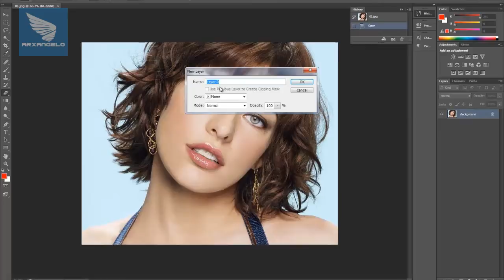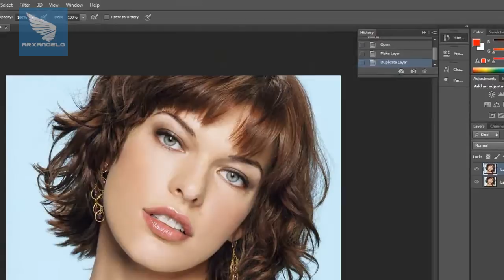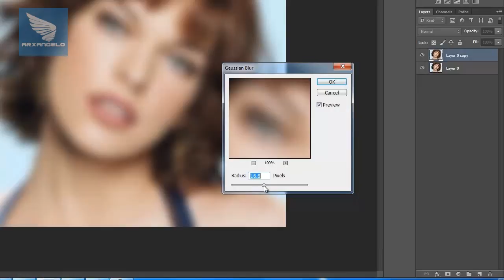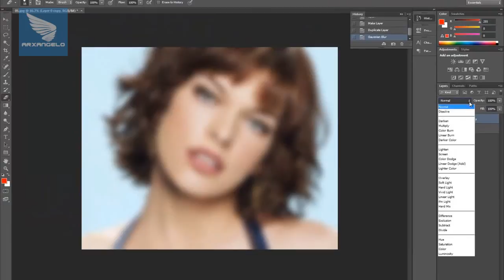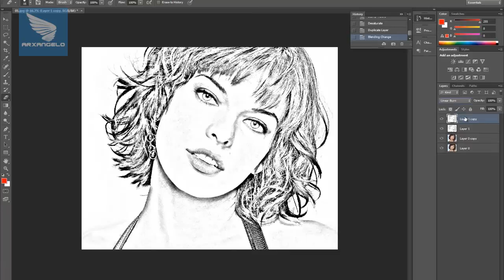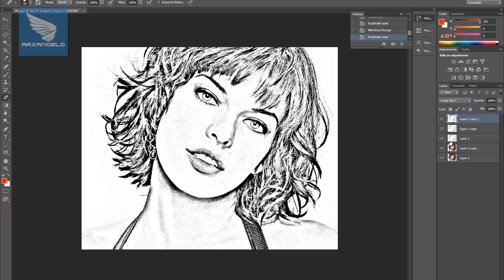Լուսանկարից մատիտե նկար - ֆոտոշոփի դասընթաց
Արխանգելոյի Ֆոտոշոփի այս վիդեոդասում դուք կիմանաք թե ինչպես կարելի է լուսանկարից ստանալ մատիտով նկարված նկար: